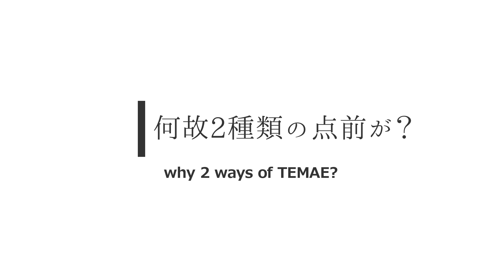【自宅で】盆点前・テーブル茶・本人視点で【テーブルで・アウトドアで】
00:42点前　1つ目
08:39点前　2つ目
15:22補足説明①
15:59補足説明②
17:09補足説明③
自宅やアウトドアでも楽しめる盆点前を、本人視点で撮影しました。日頃の自習用から、本番直前の見直し用まで。
点前は状況に応じて自由自在なアドリブが必要になりますので、この形だけにこだわる必要はありませんが、参考になれば幸いです。
盆点前・テーブル茶は茶室や茶道具が無くてもやりやすい点前の1つですので、是非ご自身のライフスタイルに合わせて使っていただけると幸いです。

【江戸千家ウェブサイト】何でもお気軽にお問合せ下さい。